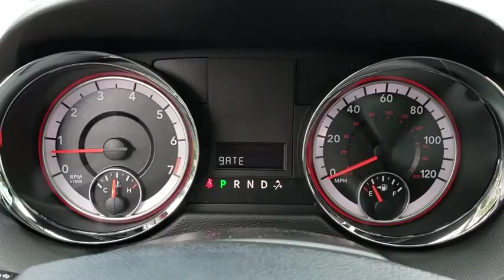2018 Dodge Grand Caravan Orlando, Hunter's Creek, Kissimmee, Windermere, Davenport, FL R259037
White Knuckle Clearcoat New 2018 Dodge Grand Caravan available in Orlando, Florida at Central Florida Chrysler. Servicing the Hunter's Creek, Kissimmee, Windermere, and Davenport, FL area
2018 Dodge Grand Caravan SE - Stock#: R259037 - VIN#: 2C4RDGBG3JR259037

TRANSMISSION: 6-SPEED AUTOMATIC 62TE (STD),QUICK ORDER PACKAGE 29S SE -inc: Engine: 3.6L V6 24V VVT Transmission: 6-Speed Automatic 62TE,UCONNECT HANDS-FREE GROUP -inc: Leather Wrapped Shift Knob Uconnect Voice Command w/Bluetooth Bluetooth Streaming Audio Remote USB Port Leather Wrapped Steering Wheel,ENGINE: 3.6L V6 24V VVT (STD),2ND ROW STOW'N GO BUCKET SEATS -inc: 3rd Row Stow 'N Go w/Tailgate Seats,WHEELS: 17 X 6.5 STEEL (STD),BLACK/LIGHT GRAYSTONE CLOTH LOW-BACK BUCKET SEATS,SINGLE DVD ENTERTAINMENT -inc: Wireless Headphones (IR) Video Remote Control 2nd Row Overhead DVD Console High Definition Multimedia Interface 115V Auxiliary Power Outlet 2nd Row Overhead 9 VGA Video Screen Charge Only Remote USB Port Sirius Satellite Radio 1-Yr SiriusXM Radio Service For More Info Call ,WHITE KNUCKLE CLEARCOAT,TIRES: P225/65R17 BSW A/S TOURING (STD),Front Wheel Drive,Power Steering,ABS,4-Wheel Disc Brakes,Brake Assist,Steel Wheels,Tires - Front All-Season,Tires - Rear All-Season,Wheel Covers,Heated Mirrors,Power Mirror(s),Rear Defrost,Privacy Glass,Intermittent Wipers,Variable Speed Intermittent Wipers,Rear Spoiler,Third Passenger Door,Fourth Passenger Door,Power Door Locks,Daytime Running Lights,CD Player,MP3 Player,Steering Wheel Audio Controls,Auxiliary Audio Input,Hard Disk Drive Media Storage,Rear Bench Seat,Adjustable Steering Wheel,Trip Computer,Power Windows,3rd Row Seat,Keyless Entry,Cruise Control,A/C,Rear A/C,Multi-Zone A/C,Woodgrain Interior Trim,Cloth Seats,Bucket Seats,Auto-Dimming Rearview Mirror,Driver Vanity Mirror,Passenger Vanity Mirror,Floor Mats,Back-Up Camera,Engine Immobilizer,Traction Control,Stability Control,Front Side Air Bag,Tire Pressure Monitor,Driver Air Bag,Passenger Air Bag,Front Head Air Bag,Rear Head Air Bag,Passenger Air Bag Sensor,Knee Air Bag,Child Safety Locks